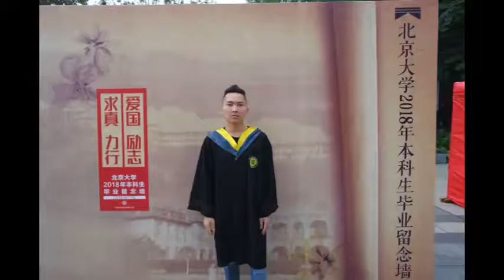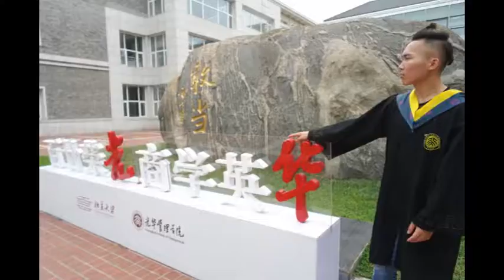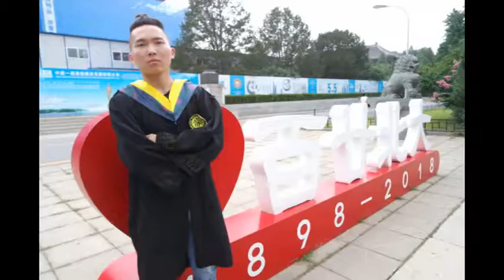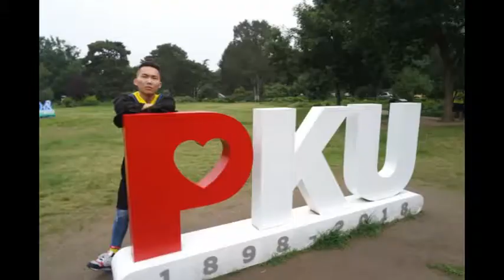Jincheng Zhang - Boil (Official Music Video)